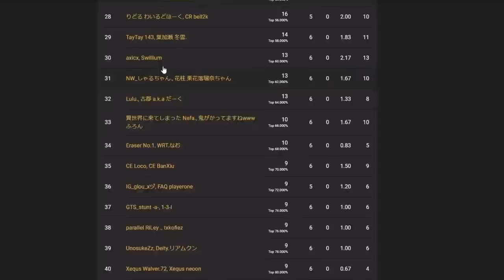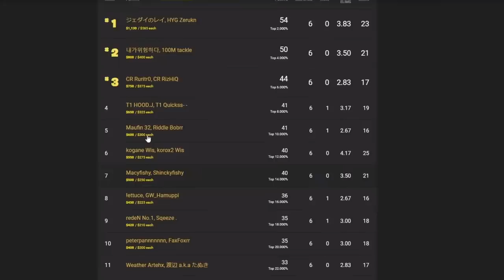【最強レベル】FNCS DUO week2～結果&おもしろ集～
FNCS　week2を実況観戦しました！！！！
めちゃくちゃ盛り上がってFortniteのモチベ爆上がり！！！